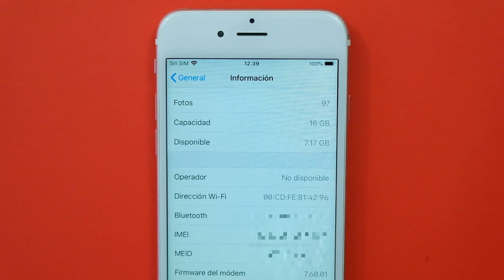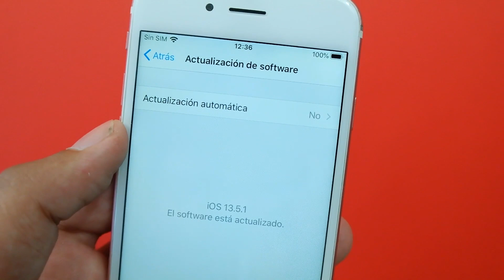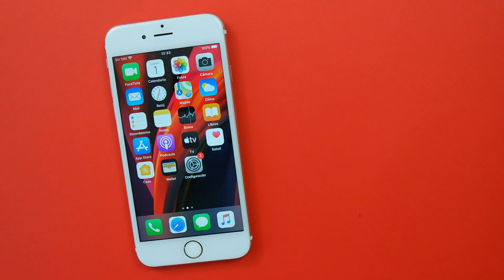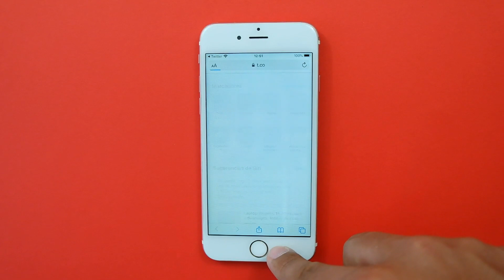iOS 13.5.1 Novedades & Uso en iPhone 6s, ¿importante?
Haz clic para transferir datos de WhatsApp entre Android y iOS

iOS 13.5.1 ya está disponible, ¿qué hay de nuevo?¿Cómo va en un iPhone 6s?

Marcas de tiempo:
00:26 Número de construcción
00:42 Firmware del módem
00:53 Peso de la actualización
01:04 Novedades
01:59 ¿Actualizar?
02:21 Uso en iPhone 6s
03:24 Conclusión